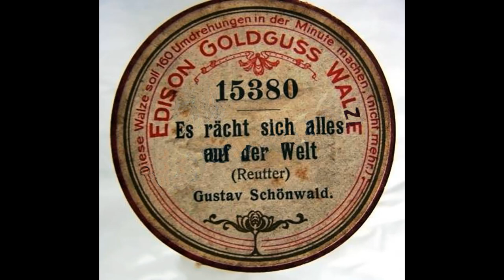Gustav Schönwald - Es rächt sich alles auf der Welt (1906)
Der in vielen frühen Plattenaufnahmen bekannte Berliner Humorist Gustav Schönwald (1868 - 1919) hier in einer Aufnahme eines Couplets von Otto Reutter (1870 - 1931) auf einer Edison Goldguss Walze Nr. 15380. Reutter selber nahm auf Schellackplatte diese Couplet im Februar 1906 auf. In etwa die selbe Zeit muss auch Schönwalds Aufnahme datiert werden.